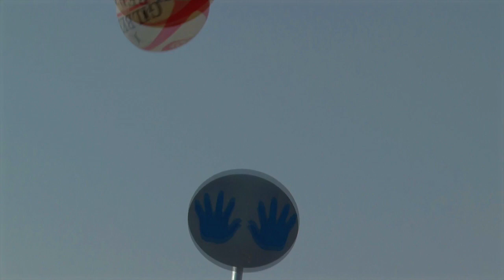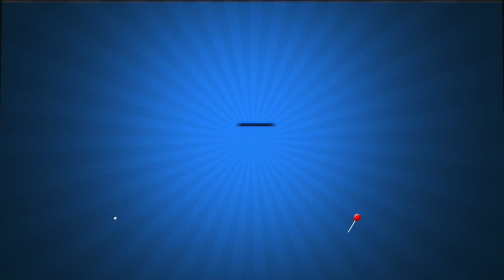Vodacom Blue Bulls: Tussen Die Horings - Episode 4